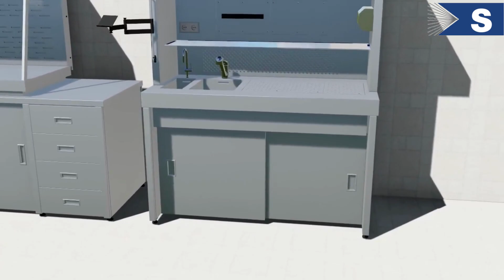Grossing Workstation | STAHLMED Laboratory Systems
Grossing Workstation!

We are the leading provider & manufacturer of Grossing Workstation with the experts more than 10 years in Turkey and Worldwide! We are reaching each part of the world step by step!

A standard Grossing Workstation which includes all of the needs at the Pathology Laboratory!

Technical Details;

A special designed Grossing Workstation that meets all of the needs for Patology Labs.
316 Stainless Steel Quality 1.5mm construction for working place which has effective resistance for chemicals.
304 Stainless Steel Quality 1mm construction of rest
Large and effective working area with Perforated Grid Plates
Downdraft & Backdraft ventilation that keeps the user safe from inhaling chemicals during working
Ventilated base area
3 different ventilation type availability which as;
-Recirculating Exhaust System
-External Exhaust System
-Remote Exhaust System
Rinsing system that eliminates the collection of fluids within the downdraft
Long-Lasting Led Lights that provides the bright working facility.
Halogen Lamp options which provides you to take sample photos with the warm light .
No touching thanks to the sensors which provide you to carry out your working in healthy & clean way !A ventilation system designed as downdraft and backdraft which has regulated with carbon filter that keeps away the Formaldehyde Fumes from the user to provide a safe and healthy working place.

Photocell Controlled Functions:

 Cold Water
 Hot Water
 Fan
 Rinsing Unit
 Disposal Unit
 Lighting
 Emergency Stop

Standard Accessories

 Led light
 Formalin faucet
 Hot /Cold water faucet
 Magnetic instrument holder
 Emergency Stop
 Disposal Unit

Confidence in Stahlmed Experience!

Optional Accessories

 Cpu stand
 Cassetteholder
 Computer monitor and keyboard stand
 Splash shield
 Cameramount facilities
 Videocamerafacilities
 Dictation equipment stand
 Dictaphone
 Document holder
 Formalin wastetank
 Magnifier
 PermanganeteFilter / Carbon filter
 Paper towel holder
 Measuringrule
 Magneticinstrument holder
 Polyethylenedissectingboard
 Glovebox holder